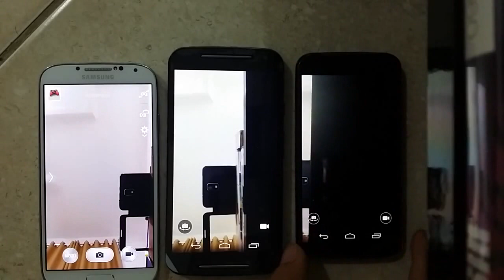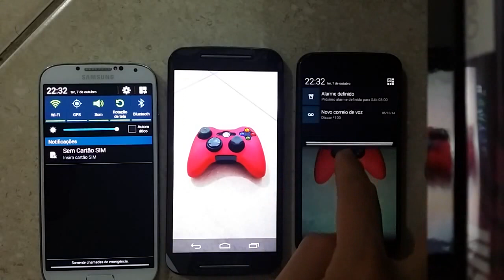Moto g 2014 Moto X 2013 Galaxy S4 Comparativo rápido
Comparação de algumas características do moto x moto g novo e s4
Tamanho, imagem da Câmera com flash e sem, saídas de áudio dentre outros